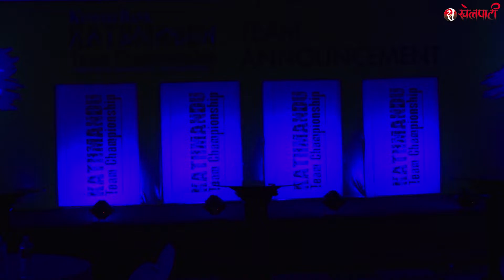कर्पोरेट ब्याडमिन्टन खेल्ने टिमको नाम सार्वजनिक II Badmintion-SportsNews II